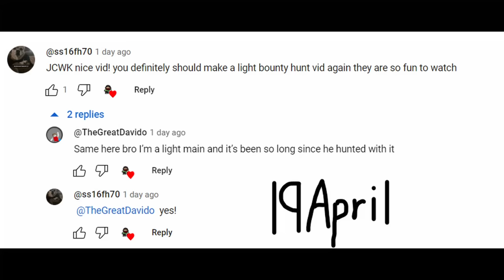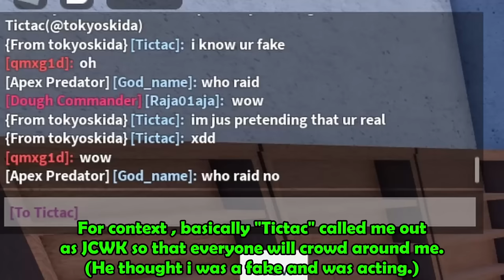New Light V2 is EPIC in PVP! (Blox Fruits Bounty Hunting)